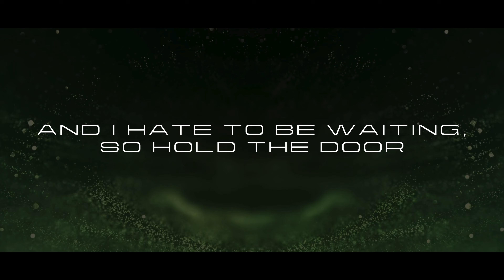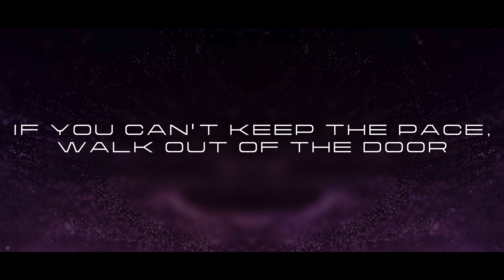Kylie Minogue — Lights Camera Action (Lyric Video) | New Single 2024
An Evan Walker Studio visual production, under exclusive licence to Evan Walker via digital media.